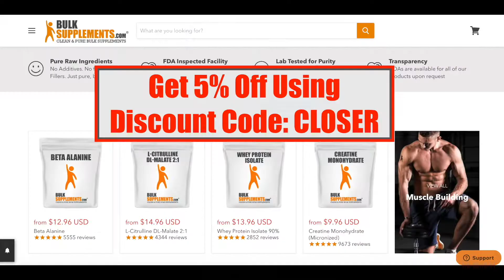Kevin Samuels Dead (Be Highly Valuable To God) | 🔥Closer To God Ministries🔥